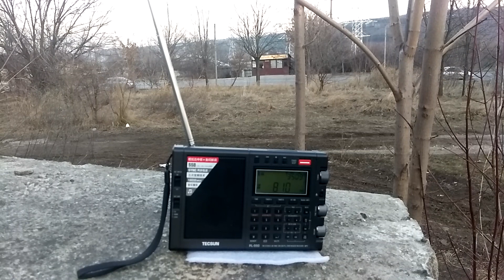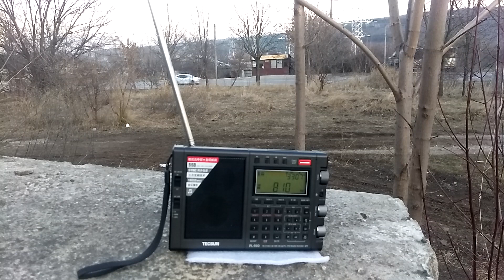LW, MW PL 990 Tecsun .(1)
Длинная и средние  волны  вечером . Кишинев.